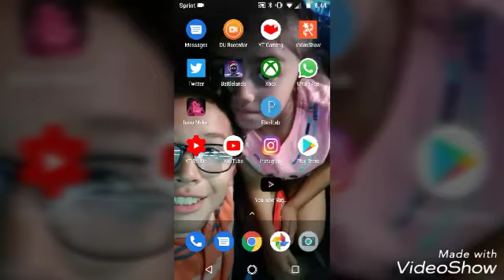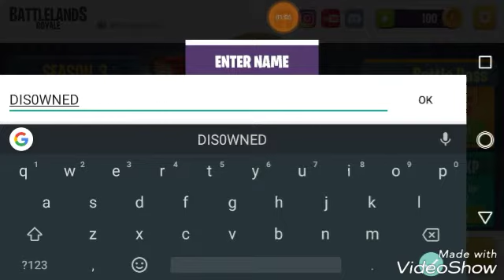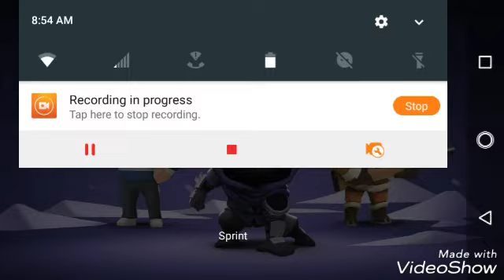Grinding on (Battlelands Royale)!!! (Gameplay)!!!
And I know I always say this when I put things on my description but once again guys feel free to like And subscribe and I will see all y'all in the next video BAH BYE!!!